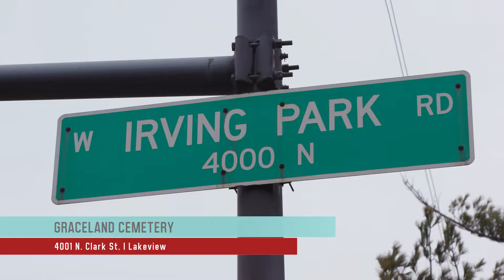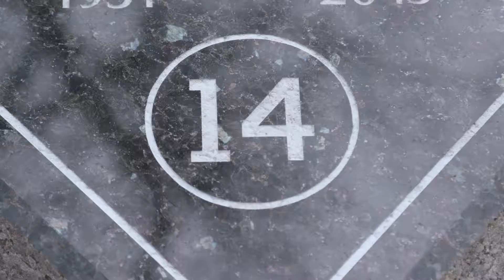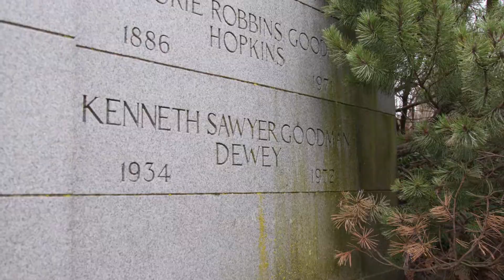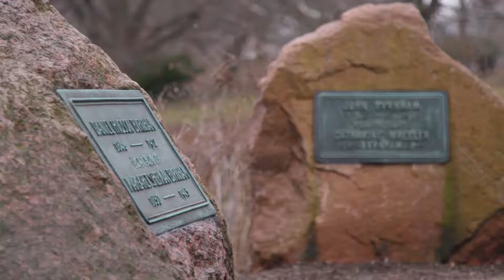Historic Chicago Cemetery: Graceland Cemetery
Visited some of Chicago’s most notable residents of the Graceland Cemetery. Architects, art enthusiasts and sports figures who all shaped the city we live in. Dawn loved this history lesson and can’t wait to see all the flowers in bloom. It’s a certified arboretum, too!